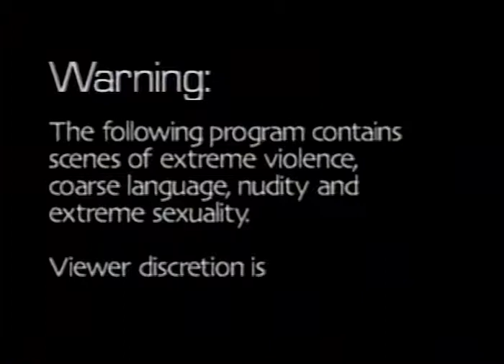Reservoir Kittens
Posted without commentary.